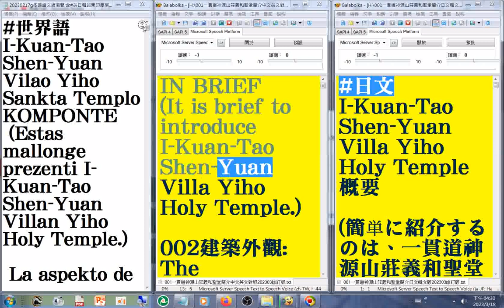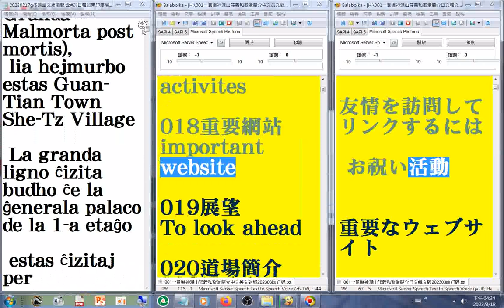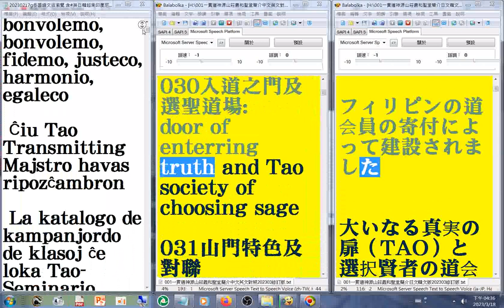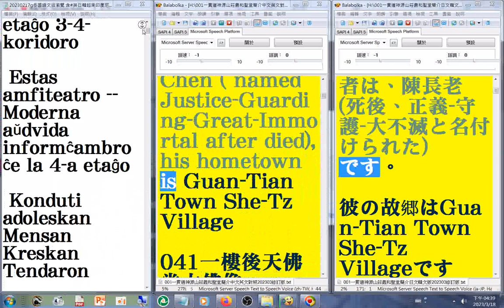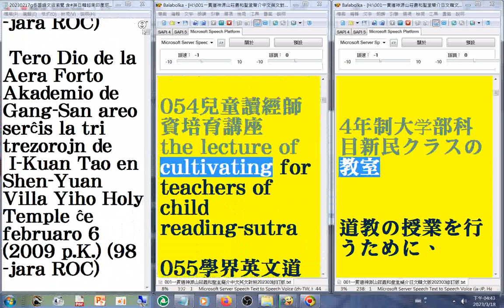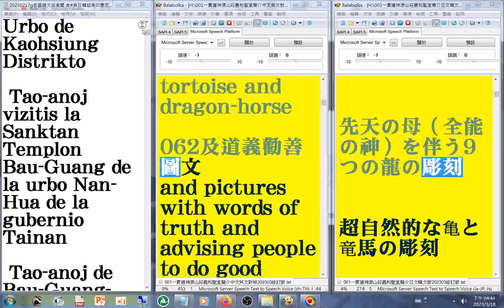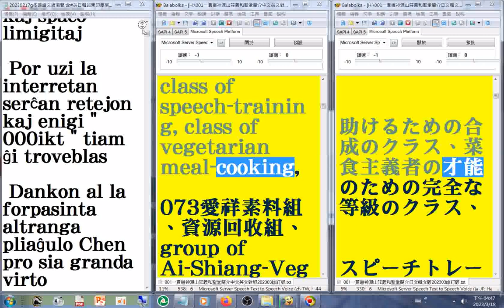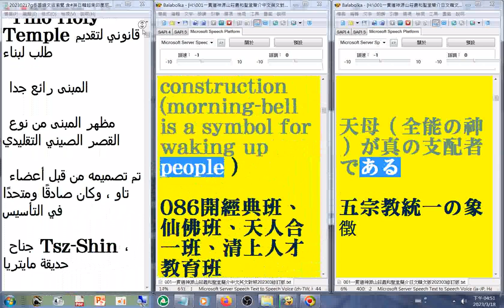摘錄 多國語文版20230318 含#中英日文韓文泰文 版 20230217#一貫道神源山莊義和聖堂簡介2013年版練習作品#泰文版網路翻譯成果，僅供參考20230217#IKT